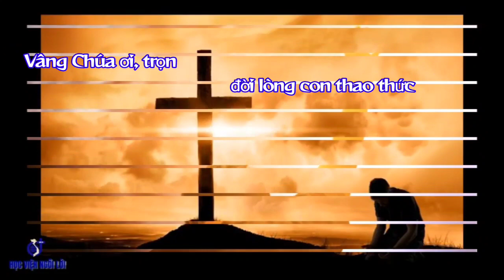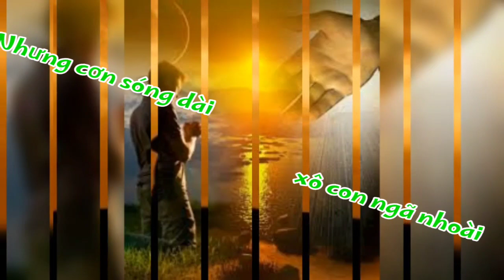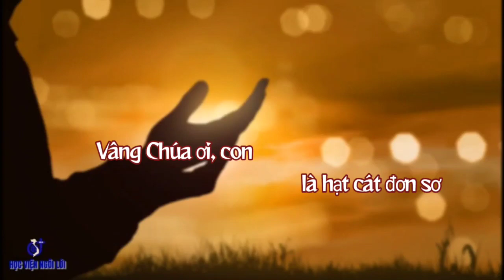(TN) Gọi Lời Yêu Thương (Con đang kiếm tìm tình mến giữa chốn trần ai... - Nguyễn Duy)